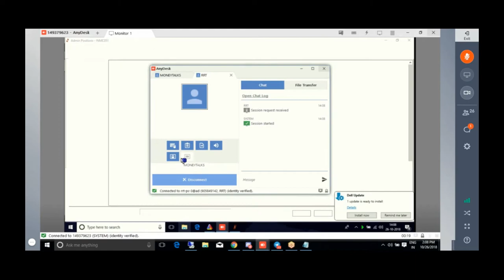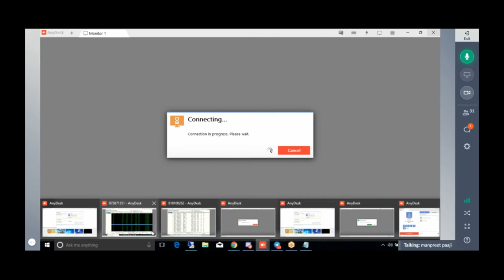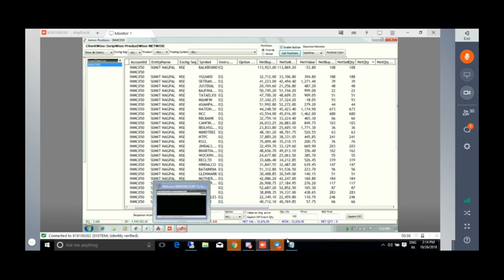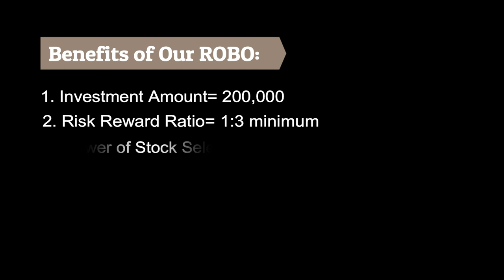26th,Oct.2018- NSE LIVE (ATM) AUTOMATIC TRADING MACHINE BY USING INTRADAY STRATEGY | PROFIT=10,000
INTRADAY BEST ALGORITHMIC TRADING ON 26th,Oct 2018 | ALL ACCOUNTS BOOKED 10K+ PROFIT

SEE HOW OUR ROBO TRADING HELPED US TO MAKE MONEY FROM MARKET TODAY.

TODAY FROM MORNING AGAIN NIFTY WAS NEGATIVE BY 1.30% & BANKNIFTY BY 2% BUT OUR ROBO MINT A PROFIT OF 8000 TO 10000++

Today's Risk only Rs.500 To Rs.700 Per SCRIPT.
YES on INVESTMENT OF 1 Lakh Capital. MINT Profit Around 10000
ALMOST 10%+ RETURN PURE INTRADAY !

- 12 Years of practical knowledge
- Lifetime support
- Assured monthly Return
- Stock selection
- Positioning
- Money management